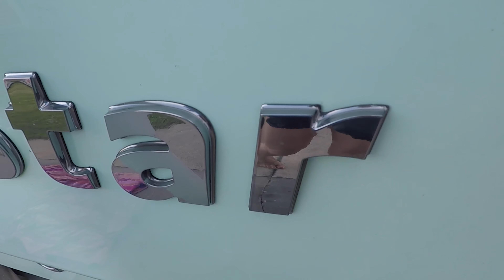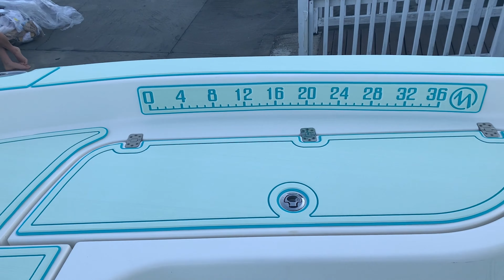26' NauticStar Install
For today's Install our client want to put custom decking in his 26' Seafoam NauticStar . Design: Teak Line on the cockpit and floor and then Inset-borders on the gunnels and bow of the boat. The clients also decided on inset rulers (2) in the stern of the boat.
Colors: Mint Green /Turquoise
In this video CMD owners Fallon & Zach install customdecking on location in HOUMA, LA .
Calypso Marine Decks, also known as CMD, was founded to provide South Louisiana and the bayou region with Custom MarineMat products and installation. combined with quality customer service.

We currently cover the Gulfcoast of Louisiana and more. Call us know to get your boat decked by our Certified MarineMat installer.
FREE Mobile Estimate.